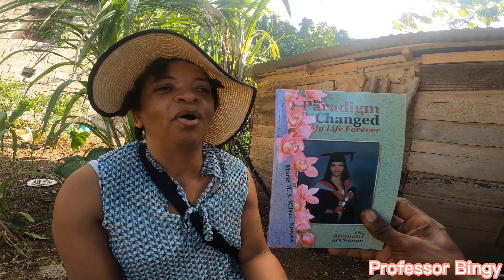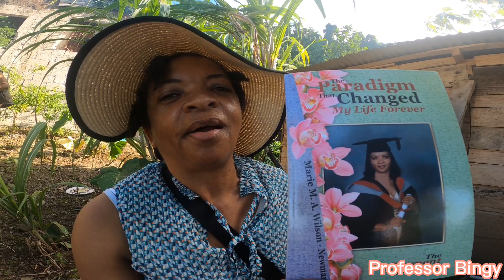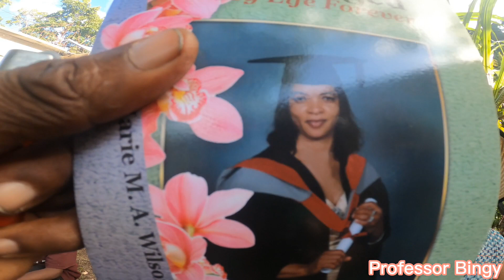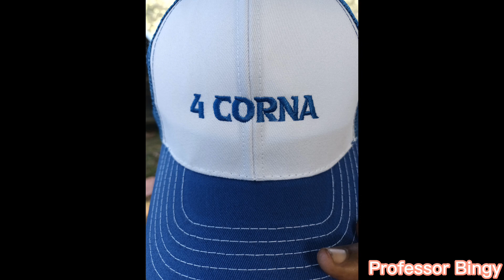This is what we did for the holidays